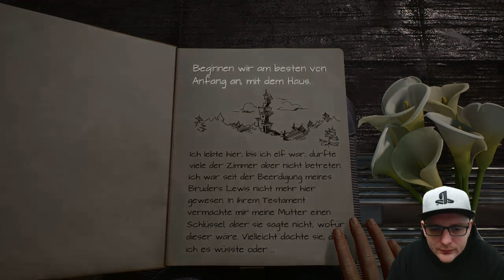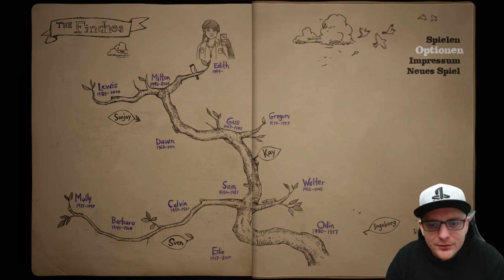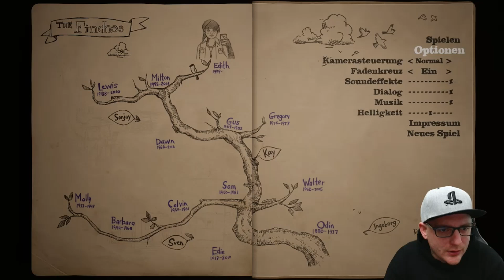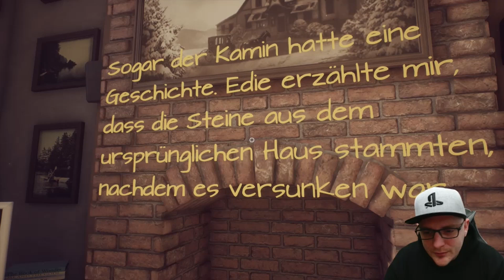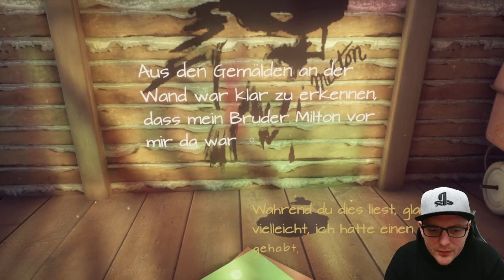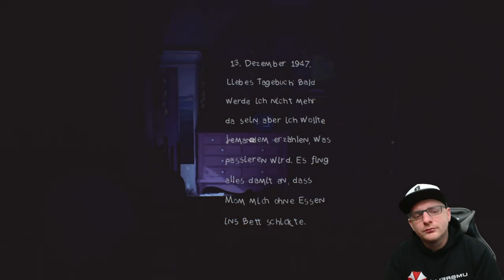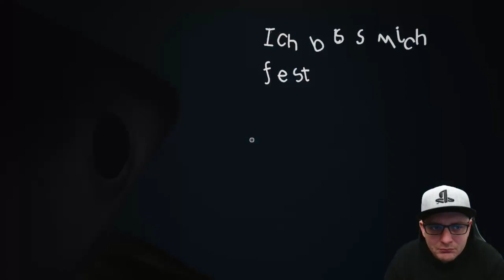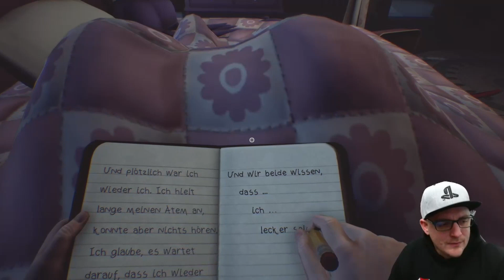WHAT REMAINS OF EDITH FINCH | #1 Sie hatte solch einen großen Hunger | Let's Play